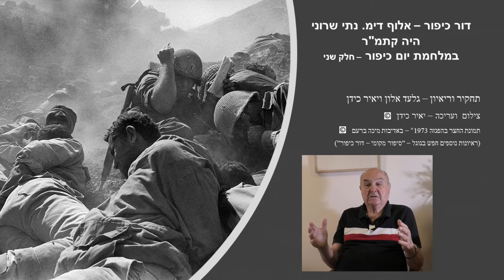דור כיפור -אלוף דימ. נתי שרוני היה קתמ"ר במלחמת יום כיפור - חלק שני - ששת הימים וההתשה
מלחמת ששת המים בהבקעה לקלעה
"... היו לי חילוקי דעות עם מפקד החטיבה (אל"מ אלברט מנדלר י.כ.) אמרתי לו אני מציע לך, שעד שפלוגת הסיור (של רפי מוקדי, י.כ.) כובשת את המוצב הראשון (...) שנקרא נעמוש (...) ועד שבירו, (סא"ל אריה בירו דיין מג"ד 129, י.כ.) עולה על הציר שצריך לנסוע בו, בוא נישאר עם החפ"ק החטיבתי בנבי יושע (...) עם משקפות (...) אם תשב על יד גבעת האם, אתה תוכל לראות הכי הרבה את התחת של הנהג של הזחל"מ שלך. (...)  "הגייסות צריכים להרגיש שהמפקד על ידם." (הייתה תשובתו של המח"ט. י.כ) אז באמת ראינו את התחת של הנהגים שלנו. ..."
ציר זמן- 01:13:35
על ההתשה:
"... מלחמת ההתשה הייתה מלחמה מיותרת, שלא הוליכה לשום מקום, כי לא יכלה להביא להכרעה בשום מצב. ..."
ציר זמן - 02:08:46
"... הבעיה בסיני התחילה להיות שלא ראינו מטרות. (...) אבל היינו יורים כי, הרגשנו חובה להגיב על ירי מיצרי. ..."
ציר זמן:- 01:55:10
"... שואל אותי חיים בר- לב כמה פגזים ביום אתה יורה. אני אומר לו, יש לי מכסה של שלושים כדור ליום. אז הוא אומר לי, נתי, אני מוריד לך (...) לעשרה.(...) המחסנים מתרוקנים. (...) אין לי מה להתווכח. האפקטיביות של עשרה ושל שלושים היא אותו דבר. ..."
ציר זמן - 01:55:52
על הרמטכ"ל בכיפור:
"... דדו לא תמיד היה בשטח, כי היה צריך לשמור מה יגיד דיין לגולדה. ..."
ציר זמן- 00:44:48
"... דדו נעשה לו עוול, עוול נוראי. הארכיטקט של העוול הזה זה משה דיין. (...) דדו ניהל את המלחמה, (...) כמעט "סינגל האנדט." כמעט לבד לבד. טליק כסגנו לא היה מנוף סיוע מספיק. (...) בני פלד בתחילת הדרך, לא נתן את הא, את מה שדדו ציפה ממנו. (...) וקיבל (...) שלוש החלטות גורליות. (...) אחת שקבעה את גורל המלחמה, (...) העלאת אוגדת הרזרבה היחידה שהייתה לו בפיקוד מרכז, את מוסא פלד לפיקוד צפון. ..."
ציר זמן - 00:40:03
אלוף בדימוס נתי שרוני הוא מוותיקי חיל התותחנים הישראלי ועבר בו את כל תפקידי התותחן עד תפקיד קתמ"ר  - קצין תותחנים ראשי אותו מילא במלחמת  יום הכיפורים.
לאחר מיכן ימשיך וישרת בתפקידים בכירים.
בחלק השני מתאר נתי שאמנם איננו אומר זאת אך נראה "שסומן" בחייל נשלח להשתלמות תותחנות בארצות הברית בפורט סיל. זהו לו המפגש הראשון עם ראיית הארטילריה כערכה בצבא גדול ואת צורות ההדרכה הנהוגות בו.
במלחמת ששת הימים הוא המס"ח (מפקד סיוע ארטילרי חטיבתי.) ואיתה הוא נכנס להבקעה העיקרית ברמת הגולן -  ההבקעה מגבעת האם לזעורה שמשתבשת בטעות הניווט וסיומה בקלעה.
מיד אחרי המלחמה הוא מבקר בשטחים הכבושים בגדה המערבית ודעתו נחרצת לגבי הטעות להחזיק בהם.
הוא מתמנה למפקד אגד ארטילרי עם הקמת האוגדה בסיני ועובר בתפקידו זה את ההתשה בתעלה כמעט מתחילתה.
מהרגע שמטוסי חיל האוויר מתקשים בנתינת תצפיות אוויריות (מט"צים,) איכות הארטילריה המצומצמת ממילא יורדת בצורה מתסכלת. נתי מתאר כיצד הרמטכ"ל מקצץ לו את הכמות היומית לעשרה פגזים וזאת על גזרה של כ- 160 קילומטר.
הוא מאושפז  בבעיית גב חריפה ותוך כך הוא כמעט מוזז מהתותחנים לגדנ"ע שמי שמתערב בכך הוא טליק.
החלק השלישי יעסוק בתפקידו כרמ"ט דרום וקתמ"ר במלחמת יום כיפור.
רואיין בביתו שבגני תקוה ב- 19 ספטמבר 2022
תחקיר וריאיון - גלעד אלון ויאיר כידן.
צילום עריכה והנגשה - יאיר כידן.
דור כיפור - נתי שרוני חלק שלישי
דור כיפור - נתי שרוני חלק רביעי
שקופית פתיחה - "החצר בפגזה 1973" באדיבות מיכה ברעם.